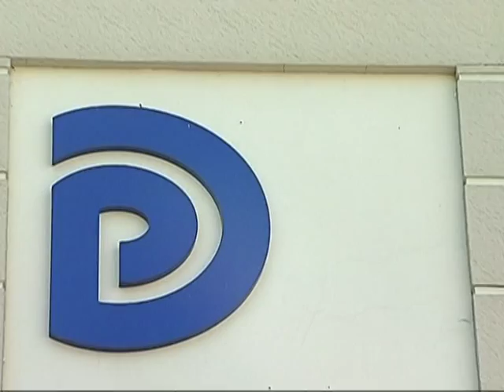FRD PER KOALICIONET BIBERAJ,NUK PERJASHTOHET KOALICIONI ME PS LAJM